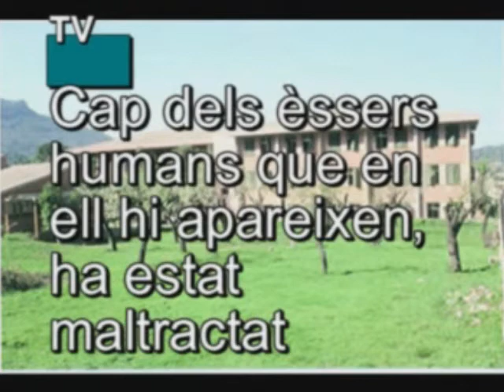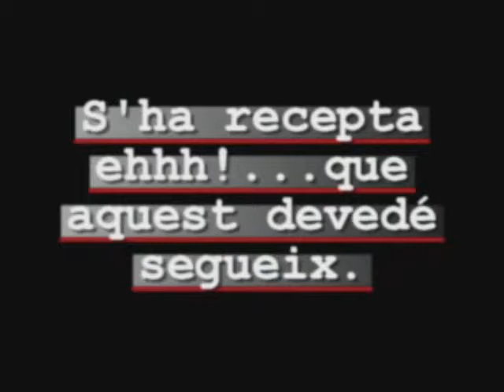Llampuga amb pebres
Videorecepta , realitzada a l'IES Guillem Colom Casasnovas Durant els curs 04 05